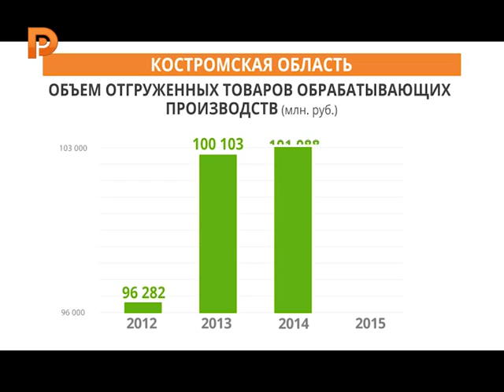объем отгруженных товаров